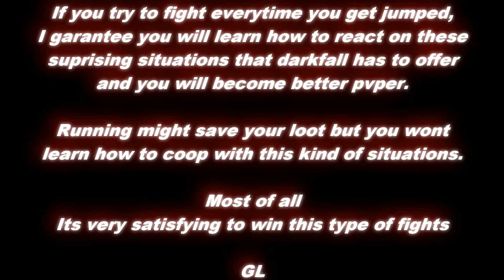[Guide]Darkfall Guide The Basics - Menhirs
Custodians and Aelders